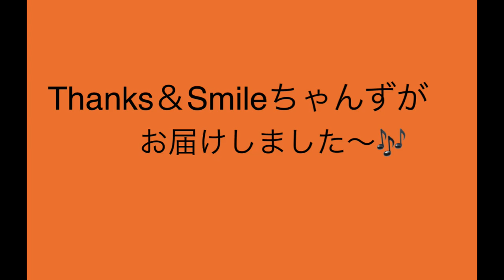ツァカール作曲 ｢ソレアード｣ Soleado(Vn:長坂香里Kaori Nagasaka 、Cl:長坂楓Kaede Nagasaka、Pf:小川由希子Yukiko Ogawa)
｢Thanks and Smileちゃんず｣は誰もが楽しめる音楽をスクリーン画像と共にお届けします♪バイオリンとクラリネットとピアノのアンサンブルで｢ソレアード｣♪♪♪
"Thanks and Smile Chanzu" will deliver music that everyone can enjoy with screen images ♪ "Soleado" with an ensemble of violin, clarinet and piano ♪♪♪

Piano ピアノ：小川由希子(Yukiko Ogawa)